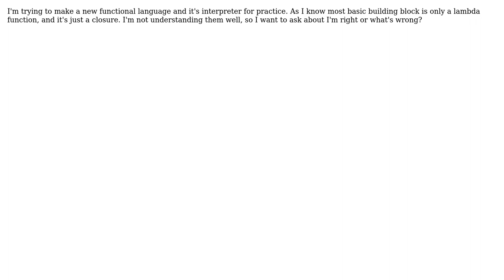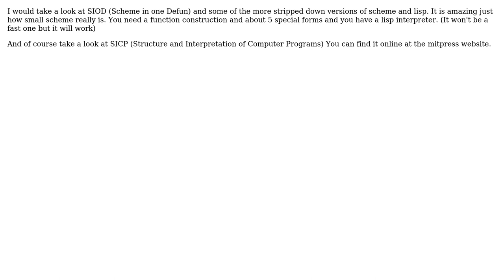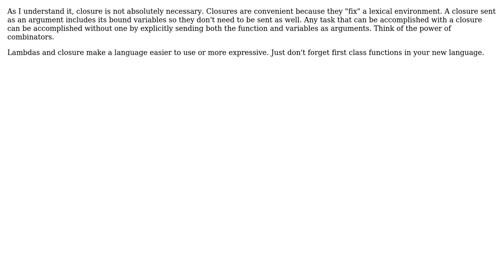Is it possible to build all features of functional language with only closure?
Software Engineering: Is it possible to build all features of functional language with only closure?

With thanks & praise to God, and with thanks to the many people who have made this project possible! | Content (except music & images) licensed under CC BY-SA | Music | Images & others | With thanks to user Zachary K user SK-logic user Scant Roger user greyfade user Eonil and the Stack Exchange Network Trademarks are property of their respective owners. You are responsible for your own actions.